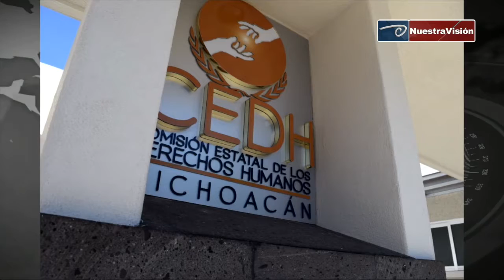CEDH no interrumpe la atención ciudadana